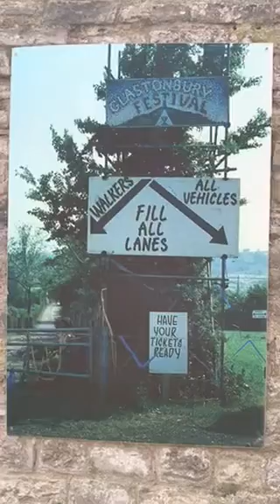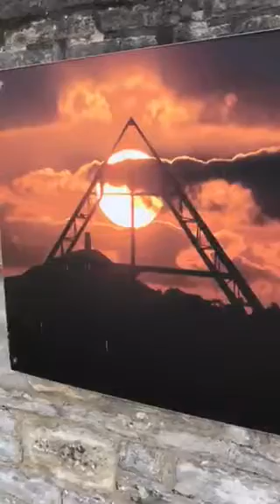Old pictures of Glastonbury music festival